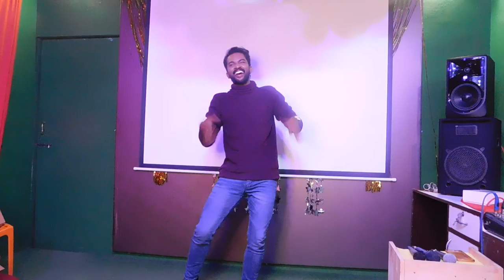Digital Music Awards 3 | Excellent performance by Dhilip | Vijay TV | Kattrukenna veli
Next Season. Starts at MARCH 31. For auditions send your video singing samples to 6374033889. Those who already participated with isai24x7 auditions not required 😊.